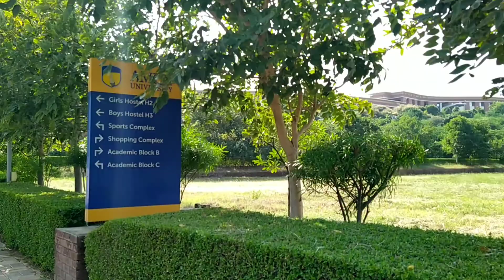Amity University Gwalior | Top Private University in Madhya Pradesh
Amity University Gwalior:-
Amity University Gwalior is a private university that came to existance in 2010. The university was established by Ritnand Balved Education Foundation [RBEF], New Delhi which is a company registered under the Societies Registration Act, 1860.

The university offers UG, PG and PhD (research-level programmes) in streams such as Engineering, Biotechnology, Management, Commerce, Design, Law, Mass Communication, Pharmacy, Fashion, Architecture, Psychology, Liberal Arts, IT and Economics.
Amity University, Gwalior is a student-friendly campus with numerous on-campus facilities for students.